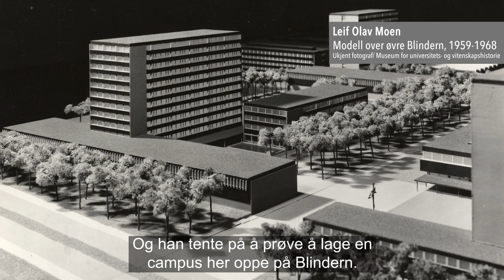Vilhelm Bjerknes hus - Inspirasjonen bak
I 1959 vant Leif Ove Moen arkitektkonkurransen for utbyggingen av øvre Blindern med utkastet "Campus". Vi har laget en serie om arkitekturen på Blindern i samarbeid med hans sønn, arkitekt Lars Olav Moen. I denne første filmen forteller Lars Olav Moen om hvilke impulser som inspirerte både utforming og estetikk.